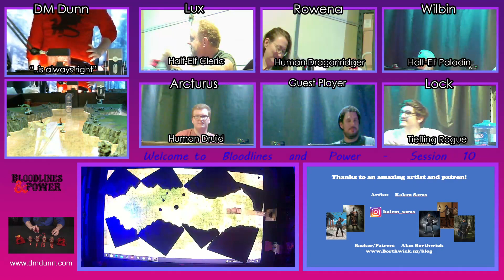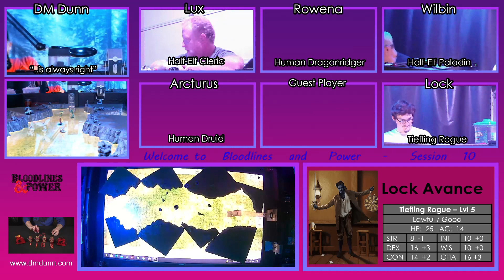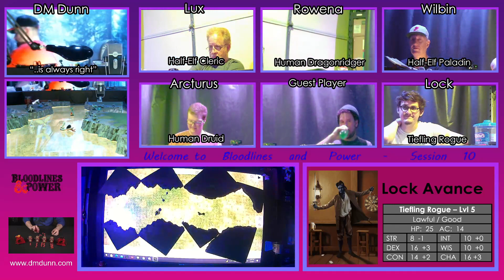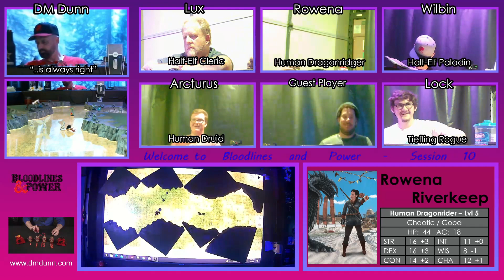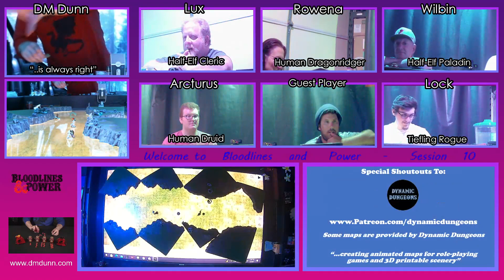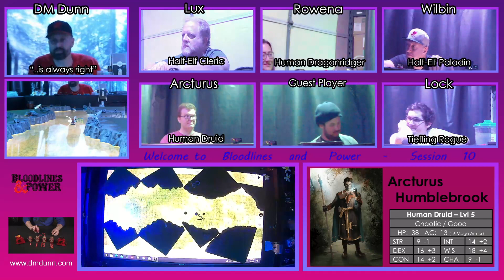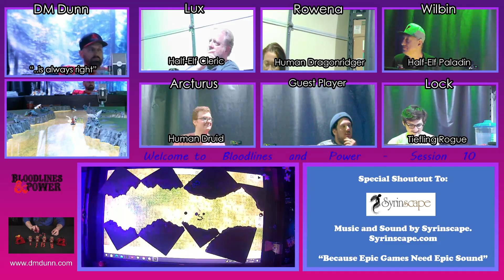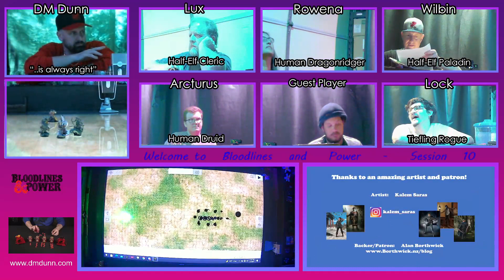Bloodlines and Power - Session 10 Part 2